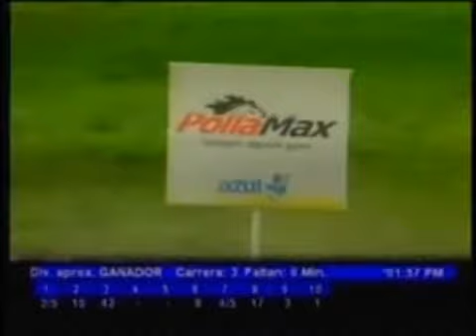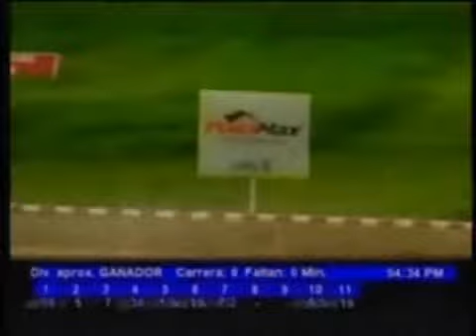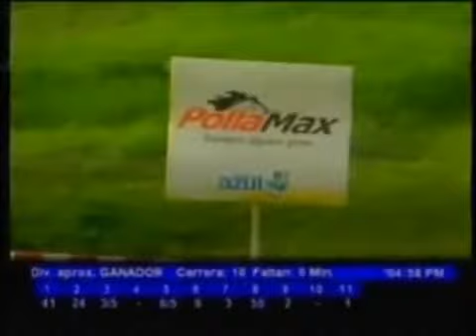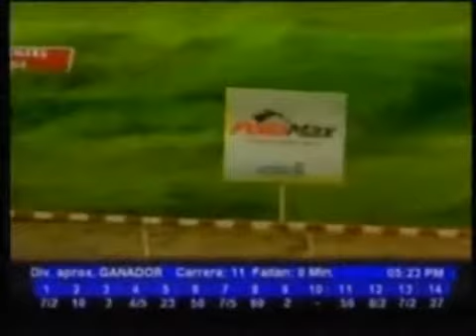EN LINEA CON EL 30-G, 17/05/2013